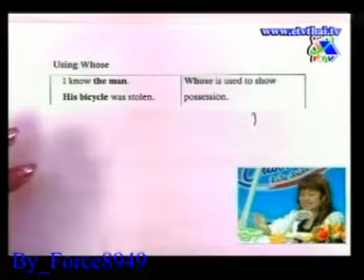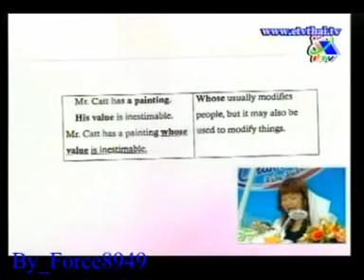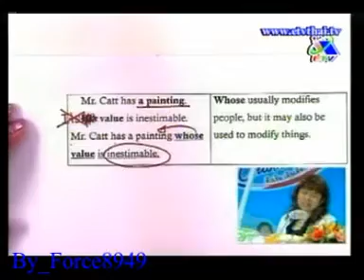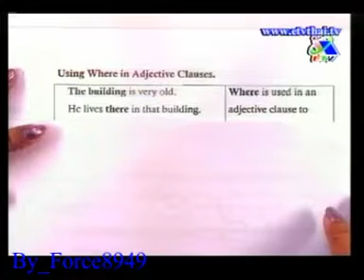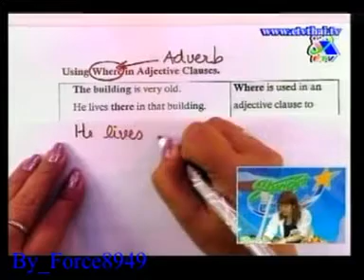Student Channel อังกฤษ Sentence Structure อ วนิดา ยาณรักษา Force8949 5 of 6